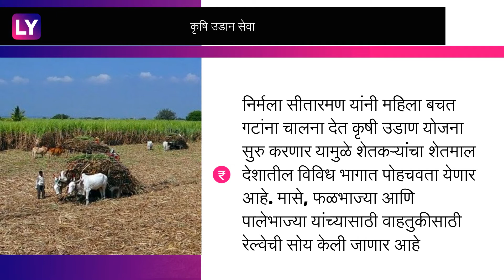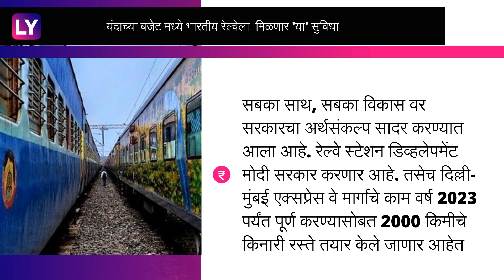Union Budget 2020:अर्थमंत्री निर्मला सीतारमण यांनी सादर केलेल्या बजेटचा तुमच्यावर काय होणार परिणाम?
केंद्रीय अर्थमंत्री निर्मला सीतारमण यांनी 1 फेब्रुवारीला लोकसभेत अर्थसंकल्प 2020-21 सादर केले. बजेट सादर करताना सीतारमण यांनी आमच्या सरकारची साथ, सर्वांचा विकास आणि सर्वांचा विकास या उद्देशनुसार आम्ही कामे करणार असल्याचे आश्वासन देशातील तमाम नागरिकांना दिले आहेत. तर जाणून घ्या यंदाच्या बजेटमधून तुमच्यावर काय परिणाम होणार आहेत.